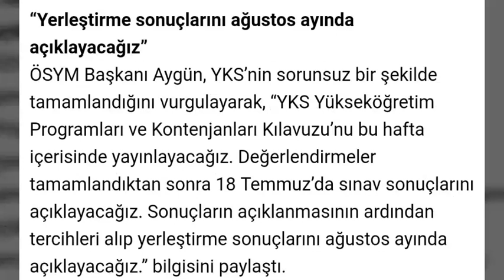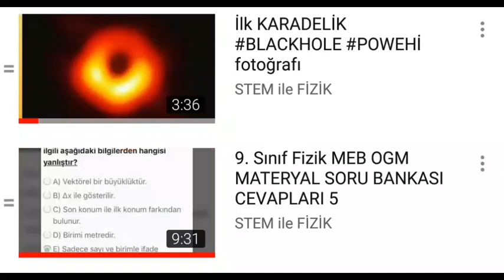ÖSYM BAŞKANINDAN 2019 YKS FLAŞ AÇIKLAMA